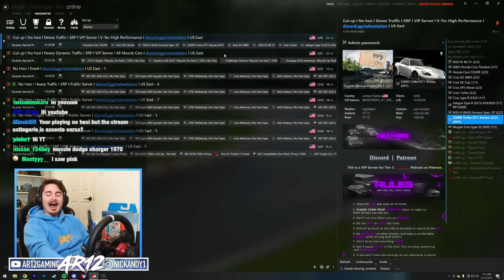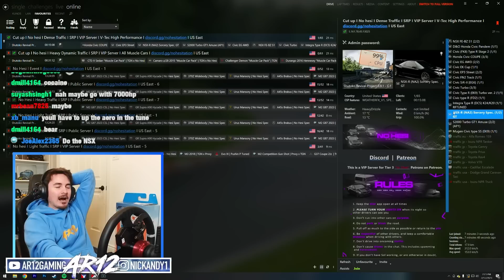Who's Faster Muscle or JDM for Street Racing?!? (No Hesi)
No Hesi Gameplay is here! We're putting JDM and Muscle Cars Head to Head to see which is better for No Hesi Street Racing in Japan! We've got a Ford Mustang, Camaro, Honda NSX, Civic and more!